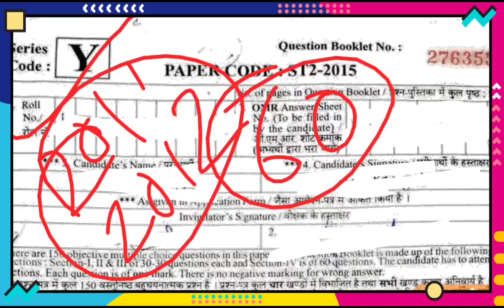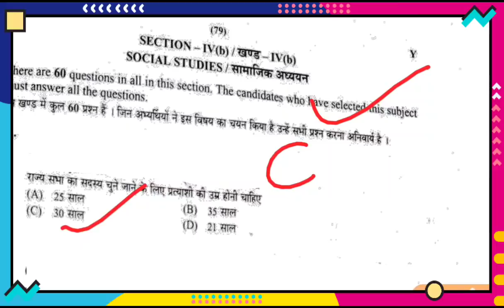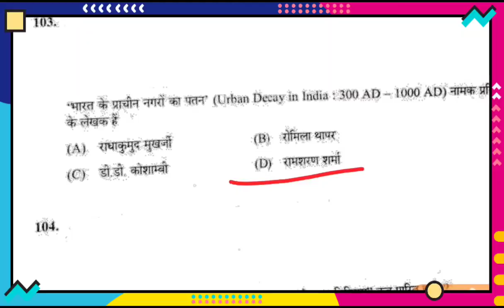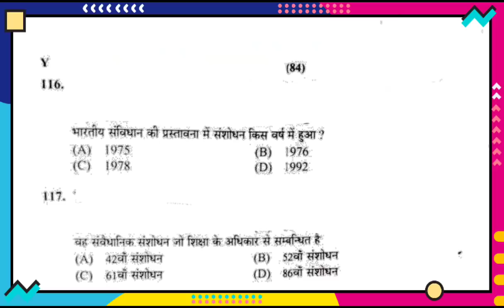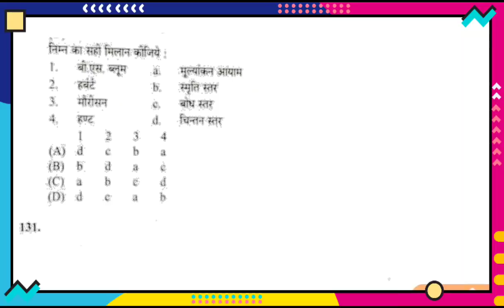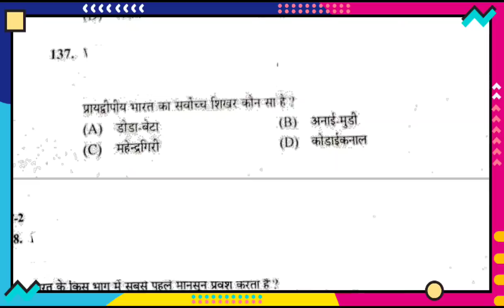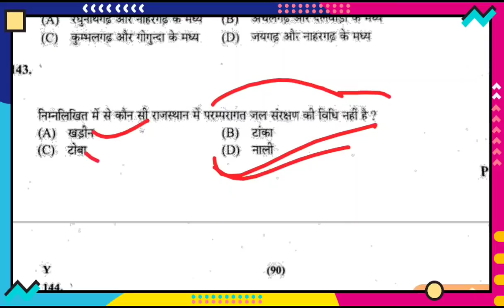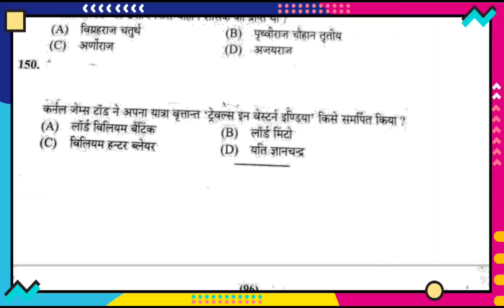reet news today Reet exam model test paper 2021 reet latest news today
Rajasthan Reet model test paper 2021 Pichhle Salon ki mahatvpurn prashn Rajasthan Madhyamik Shiksha Board Ajmer Mein Puche Gaye mahatvpurn prashn

Reet news today,Reet exam model test paper,Reet latest news today